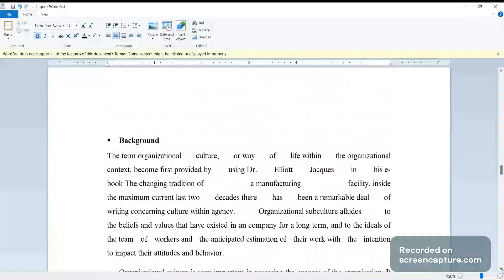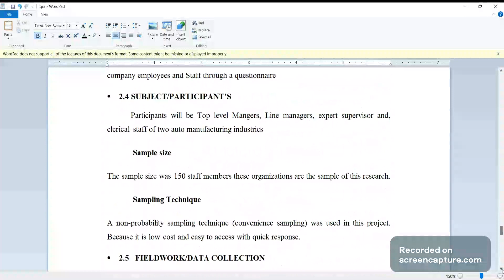BNK619 Assignment 3 solution SP2024 project proposal